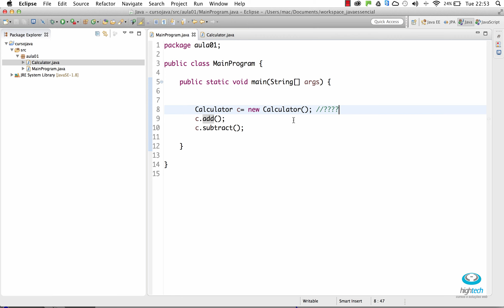Aula 11 - Declaração de Variáveis para guardar números Inteiros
Operação aritmética de soma.
Operação de concatenação de Texto com Número pelo operador + .

Gostou do nosso conteúdo sobre Java? Acompanhe toda nossa série de conteúdos sobre o assunto e fique “expert” no tema.

Para quem quiser a apostila e contéudos do projeto, acessar o link e deixar o e-mail para receber o e-mail com materia.